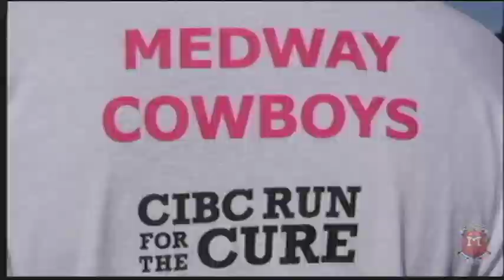Medway TV - October 6, 2017 Medway High School Morning Announcements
INTRO: Mario Kart (Adam)
ENGs: Terry Fox Week Commercial (Gino, Will), Trip to Spain (Noah,Eli), Powder Puff Football (Cole, Al), CIBC Run for the Cure (Liam,Jaweed)